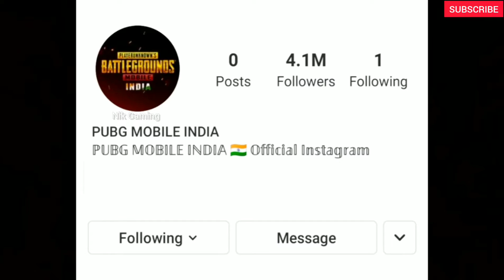😍PUBG Mobile India| Battlegrounds Mobile India Pre-Register, release date, official PUBG Mobile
Hello Guys
This video will be a very big surprise for all Indians and Pubg Fans
Krafton Games have officialy announced that Battlegrounds_Mobile_India is going to launch soon..

• You guys can visit official site and can also check in different social media handles

Top Queries:-